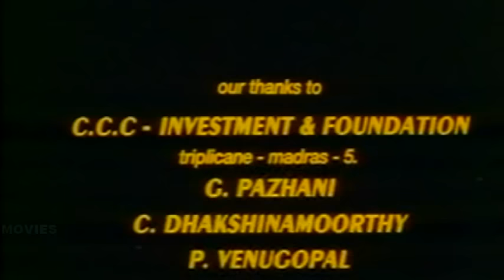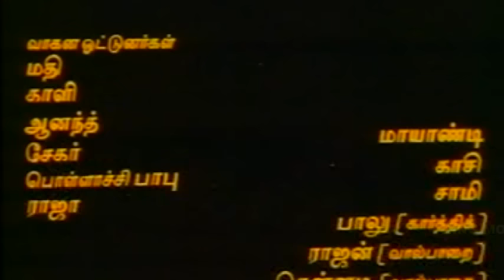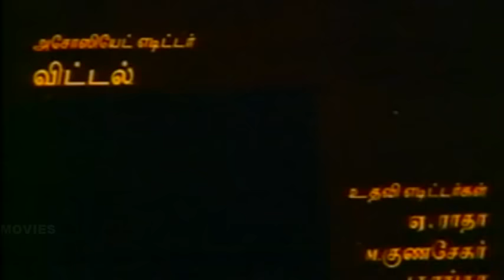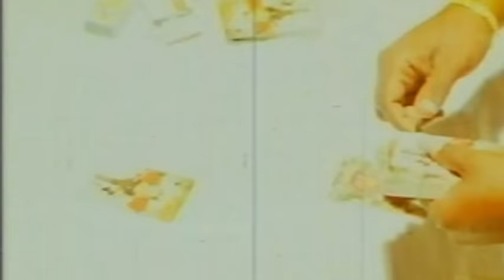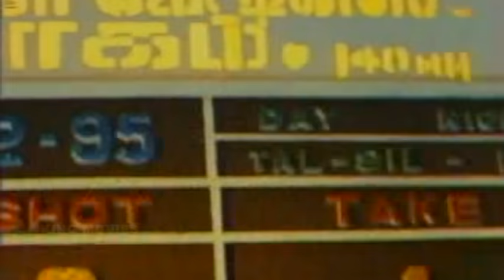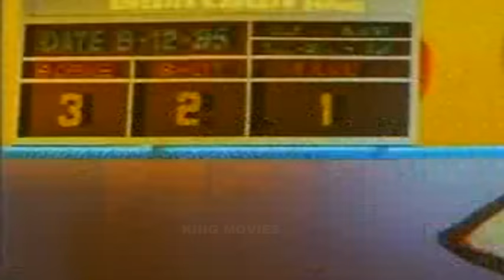Kizhakku Mugam-Karthik,Reshma,Radharavi,Super Hit Tamil Full Movie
Kizhakku Mugam-Karthik,Reshma,Radharavi,Super Hit Tamil Full Movie,New Upload 2016